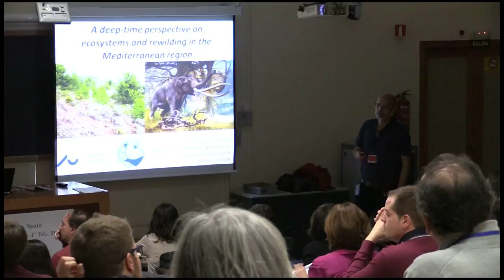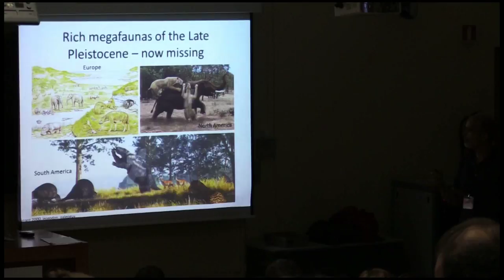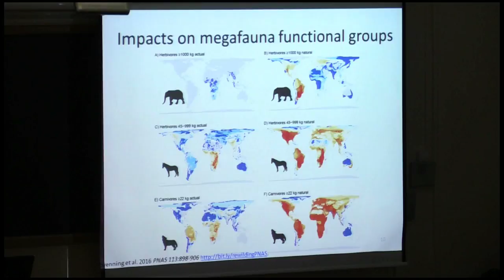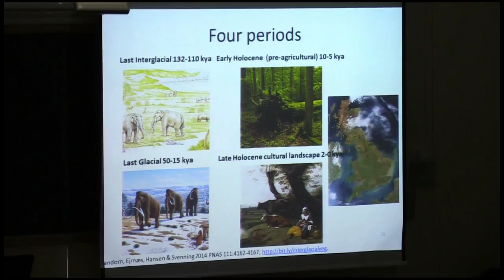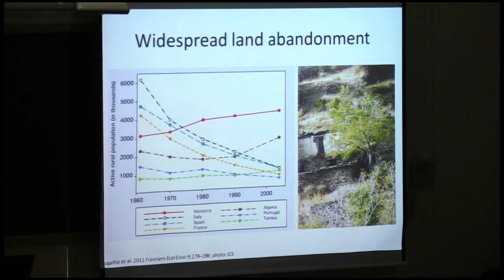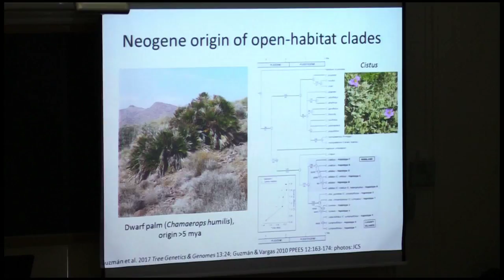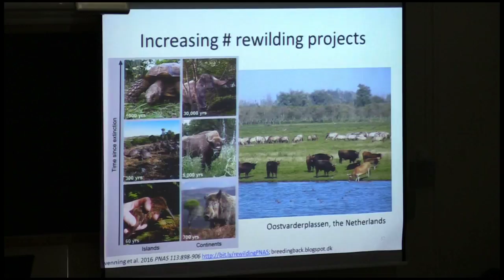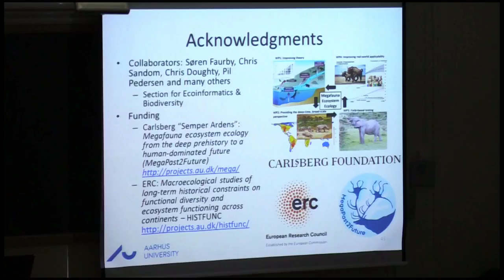XIV MEDECOS & XIII AEET meeting, Jens-Christian Svening, 02/02/2017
"Human driven scenarios for evolutionary and ecological changes"
The Role of ecological interactions in recovering self-regulation and diverse Mediterranean ecosystems: is rewilding an option?.
Jens-Christian Svening
(Aarhus University), Denmark.
"A Quaternary perspective on
 ecosystems and rewilding in the
Mediterranean region"